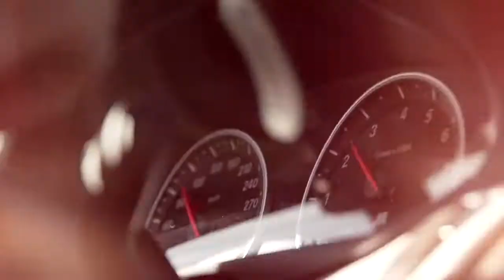01 Happy Birthday, BMW M5